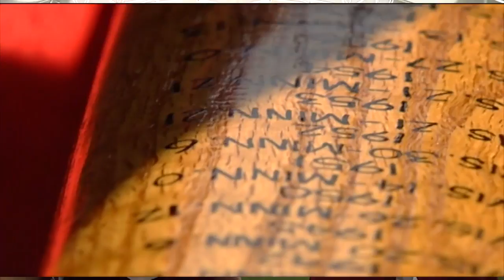Wisconsin Defense Looks Ahead to Minnesota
Patrick Butrym talks to UWBadgers.com's Mike Lucas about the Badgers' rivalry matchup with the Golden Gophers.